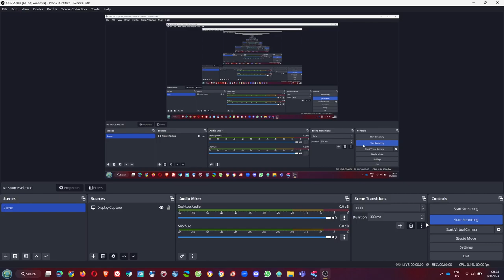Dark Water Charlie The Anteater says No North Atlantic Treaty Organization/Grounded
Dark Water Charlie The Anteater says No North Atlantic Treaty Organization and he got extremely grounded by his dad Water Charlie The Anteater.